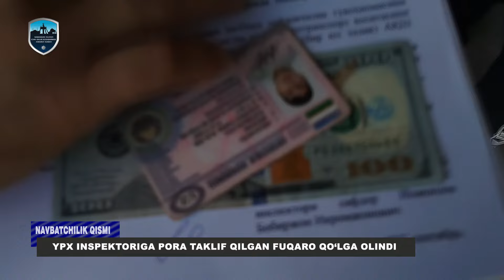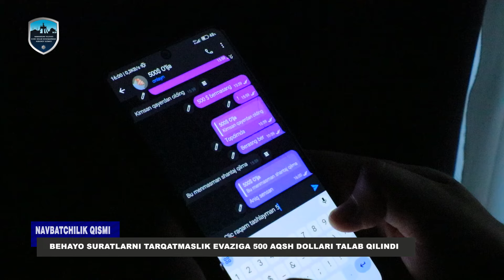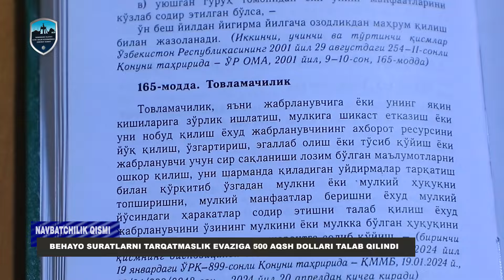Namangan viloyati IIB Axborot xizmati "Navbatchilik qismi xabarlari" koʻrsatuvining 204-soni